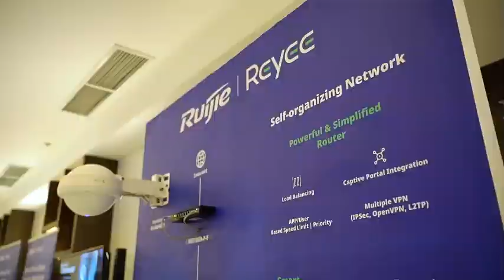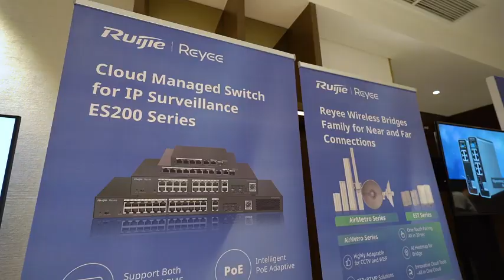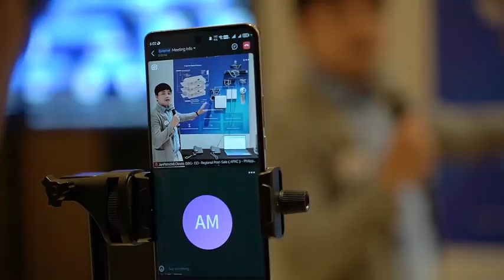Ruijie & Reyee Philippines Channel Partner Summit 2024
There were many exciting moments at the recent Ruijie & Reyee Philippines Channel Partner Summit 2024. We celebrated the presence and success of Ruijie Networks in the Philippines, shared fun and laughter with our partners, and awarded them for their high levels of cooperation, integrity, and professionalism.

We also bid a heartfelt farewell and expressed our gratitude to Henri Zhang, the former Country Manager of Philippines SBG, who has overseen Ruijie Networks' growth in the country. At the same time, we warmly welcomed Emily Liu as the new Country Manager of Philippines SBG.

Last but not least, let's go beyond cycles together with Ruijie Reyee, keep growing and create a great future together!